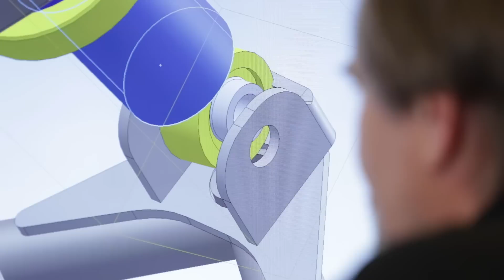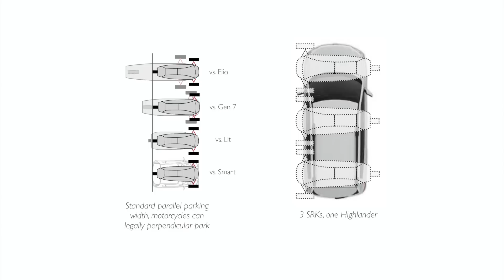The Arcimoto Story - The Everyday Electric Vehicle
Arcimoto is on the cusp of unveiling its eighth generation SRK product design and the beginning of the push to mass production. This clip shares the reason Arcimoto started, and describes the next steps for the venture in broad strokes.

All the footage of vehicle development and construction show the creation of actual parts for the Generation 8 mule, including castings at Oregon Pattern and Foundry and suspension arm assembly and welding.

The mission of Arcimoto is to build products that catalyze the shift to sustainable transportation.